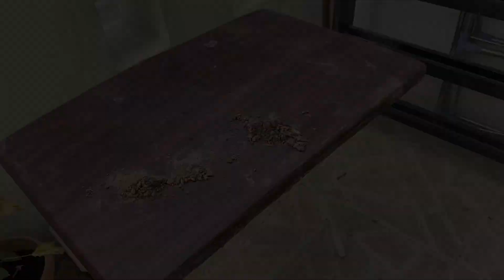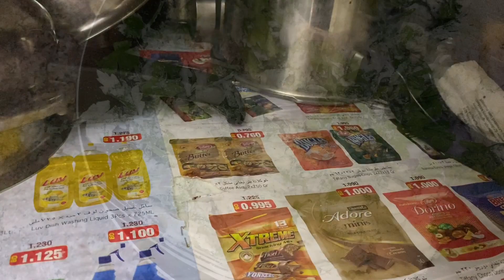എന്റെ വീട്ടിലെ ഒരു കൊച്ചു വൈകുന്നേരം/My evening routine/പക്കവട/banana pudding /evening vlog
Hello everyone
 ◦  I’m a family vlogger from Calicut  lives in Bahrain and this is a simple family vlog. Hope you like it 😊
 In this vlog i have added two food recipes -onion and coriander pakkavada and banana pudding